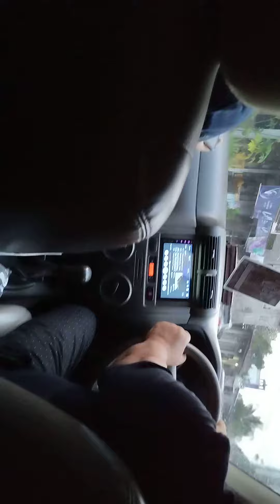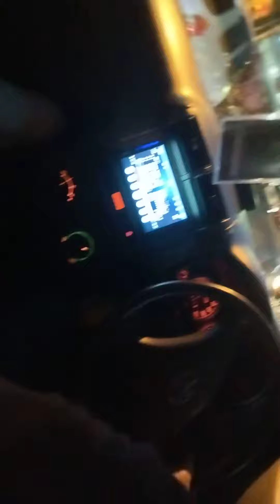Nathan Vlog Di Lagoon Hotel #1